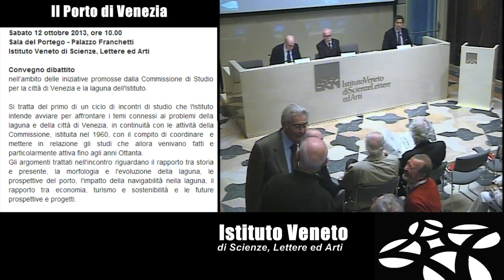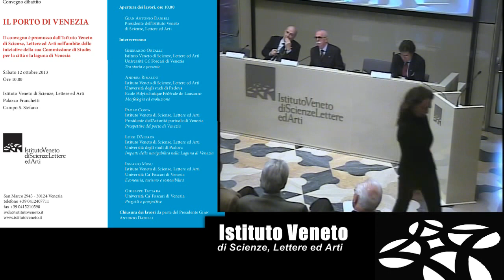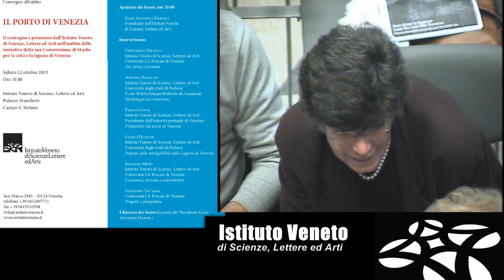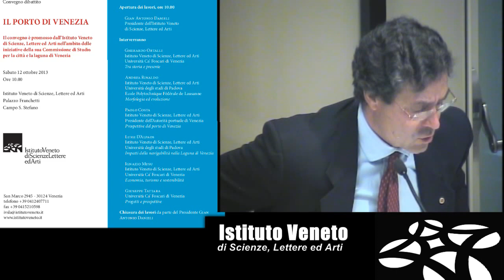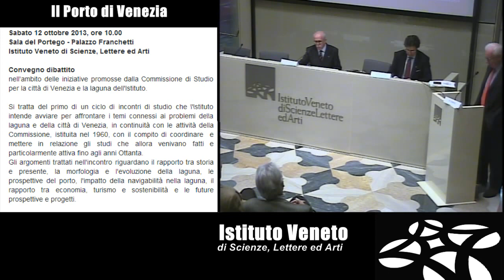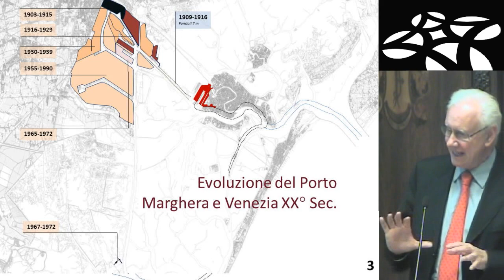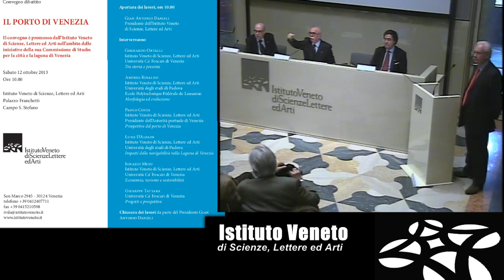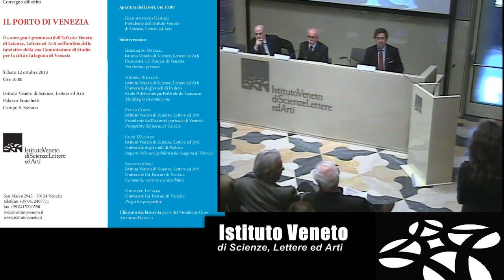Il Porto di Venezia: problemi e prospettive - parte 01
Programma
Apertura dei lavori, ore 10.00
Gian Antonio Danieli
Presidente dell'Istituto Veneto di Scienze, Lettere ed Arti

Interverranno

Gherardo Ortalli
Istituto Veneto di Scienze, Lettere ed Arti
Università Ca' Foscari di Venezia
Tra storia e presente

Andrea Rinaldo
Ecole Polytechnique Fédérale de Lausanne
Morfologia ed evoluzione

Paolo Costa
Presidente dell'Autorità portuale di Venezia
Prospettive del porto di Venezia

Sabato 12 ottobre 2013, ore 10.00
Sala del Portego - Palazzo Franchetti

Convegno dibattito
nell'ambito delle iniziative promosse dalla Commissione di Studio per la città di Venezia e la laguna dell'Istituto.

Si tratta del primo di un ciclo di incontri di studio che l'Istituto intende avviare per affrontare i temi connessi ai problemi della laguna e della città di Venezia, in continuità con le attività della Commissione, istituita nel 1960, con il compito di coordinare  e mettere in relazione gli studi che allora venivano fatti e particolarmente attiva fino agli anni Ottanta.
Gli argomenti trattati nell'incontro riguardano il rapporto tra storia e presente, la morfologia e l'evoluzione della laguna, le prospettive del porto, l'impatto della navigabilità nella laguna, il rapporto tra economia, turismo e sostenibilità e le future prospettive e progetti.